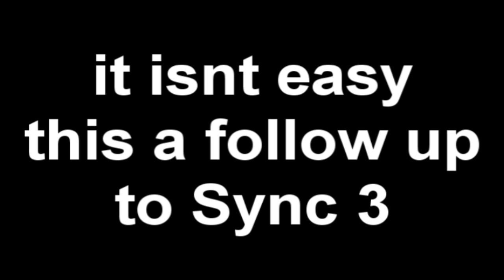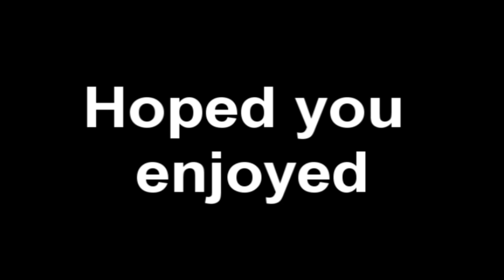Minecraft Nazi zombies Round 42